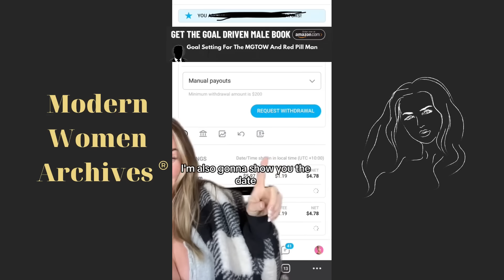Woman Destroys Her Life For $100 Per Month, Part 2. She Does OF And Has A High Body Count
Get the 'Goal Driven Male' book here:

If you're from U.S

Visit your home countries Amazon website for fastest delivery.

Now on Odysee...